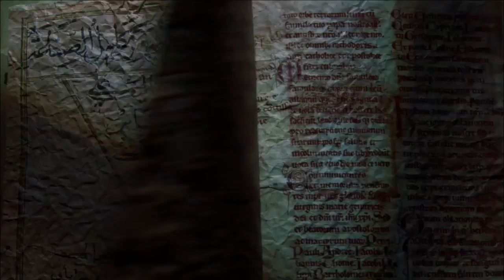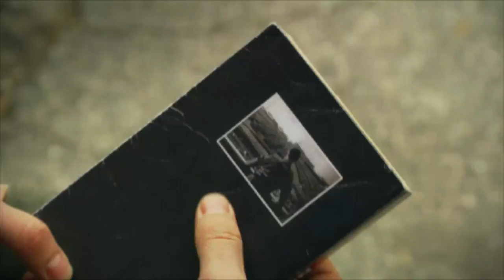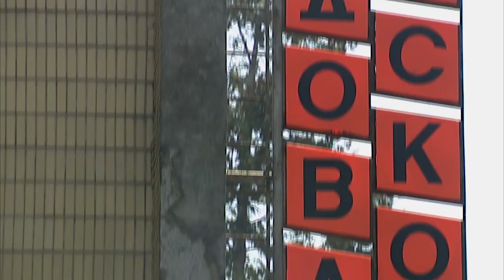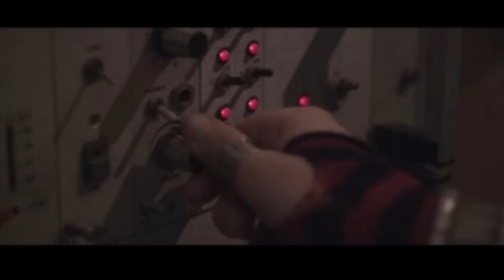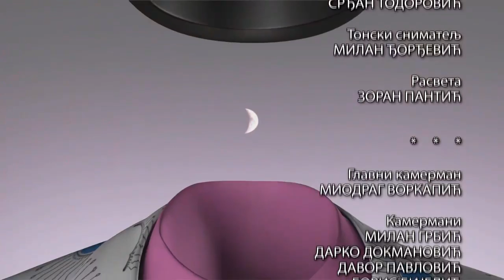Autoportret: Portret umetnika u mladosti, Stevan Filipović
U treći ciklus emitovanja serijal "Autoportret" ulazi sa podnaslovom "Portret umetnika u mladosti". Prvi autoportretista je reditelj Stevan Filipović.

Autor, sada već kultnih filmova nove generacije, "Šejtanov ratnik", "Šišanje", "Pored mene", u emisiji govori zašto je upisao Fakultet dramskih umetnosti, otkriva svoje uzore, govori o preprekama u radu, o svojim ambicijama, društvenom angažmanu i svemu onome što ga oblikuje kao umetnika.
Gosti Stevana Filipovića u studiju su dramaturg Milena Minja Bogavac i novinar Teofil Pančić. Gosti pitaju, između ostalog, zašto se u filmovima bavi tinejdžerima i zašto je odrastanje njegova omiljena tema, na koji način komunicira sa mladom generacijom, kako razbija društvene stereotipe i kakva je pozicija umetnika u današnjem svetu... "Tajno mesto" Stevana Filipovića je bioskop "Voždovac".
Urednik i moderator emisije je Snežana Stamenković Jojić, reditelj Milica Soldatović Mikić
O konceptu treće sezone serijala "Autoportret": Ideja autorskog tima, na čelu sa glavnim i odgovornim urednikom Kulturno-umetničkog programa Nebojšom Bradićem, je da se javnosti predstavi mlada generacija umetnika. Upoznaćemo stvaraoce koji daju okvir savremenoj umetničkoj i kulturnoj sceni. Oni su već afirmisani, ali njihove "zlatne godine" tek dolaze, kao i ostvarivanje u punom umetničkom kapacitetu. Vizuelni identitet i ove emisije autorski potpisuju Boris Miljković i članovi Kreativnog tima RTS-a.